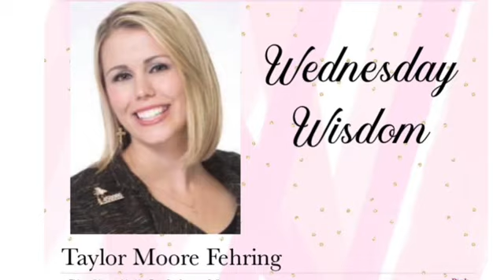Wednesday Wisdom with Taylor Moore Fehring